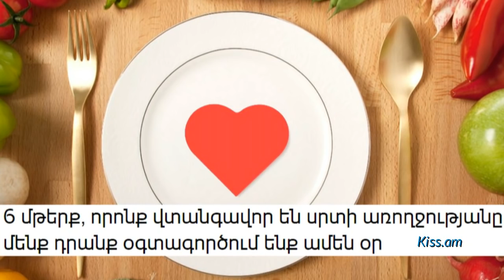6 մթերք, որոնք վտանգավոր են սրտի առողջությանը. մենք դրանք օգտագործում ենք ամեն օր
Ներկայացնում է Հայկ Բլբուլյանը:

Հավասարակշռված սննդակարգը կարևոր է օրգանիզմի նորմալ կենսագործունեության համար: Սրտի և անոթների առողջությունը պահպանելու համար հարկավոր է նվազագույնի հասցնել մթերքի օգտագործումը, որը բացասական ազդեցություն է ունենում դրանց աշխատանքի վրա:

Պանիր: Պանիրը մեծ քանակով ճարպեր է պարունակում:

Շարունակությունը` հոլովակում: